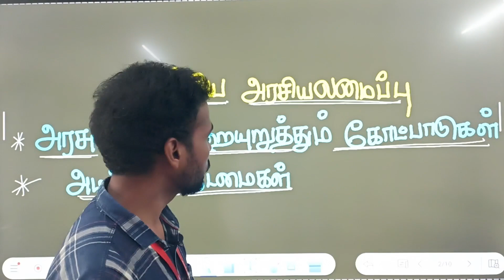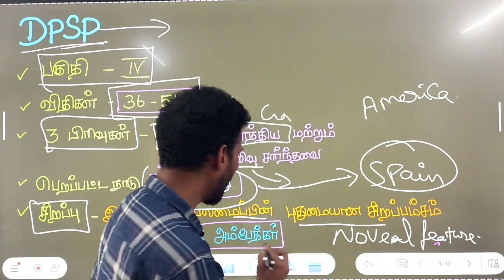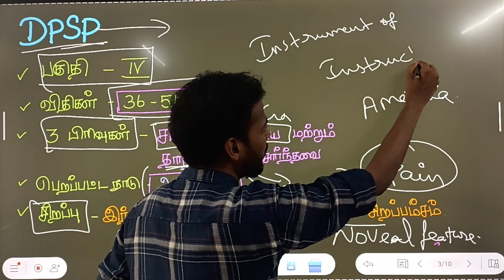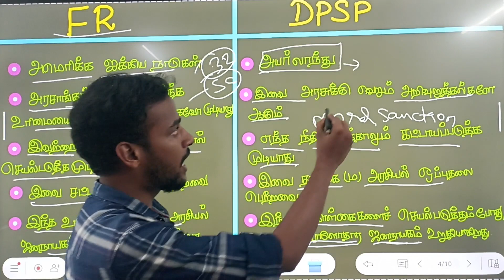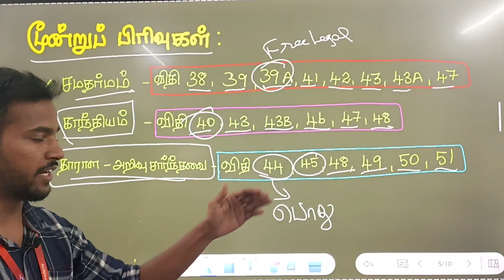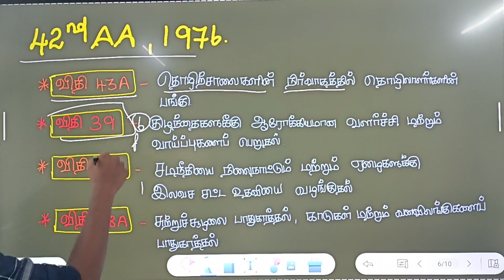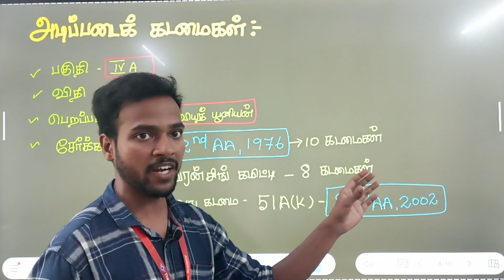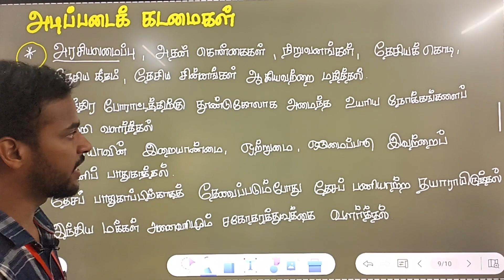அரசியலமைப்பு || DPSP & FD ||⭐⭐ வாய்மையே வெல்லும் ⭐⭐ || TNPSC || TNUSRB || THE WISDOM ACADEMY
CHENNAI      PALANI